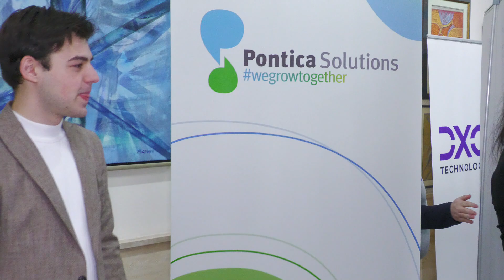Втори ден на традиционния форум "Кариери" в Икономически университет – Варна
Вторият ден от форум "Кариери" 2023 премина повече от успешно. Денят за Аутсорсинг, IT, консултиране и маркетинг беше посетен от стотици студенти от Икономически университет – Варна. Включиха се 21 организации.
Традиционният форум „Кариери“ в Икономически университет – Варна се провежда присъствено от 27 до 30 март 2023 г. В 11-ото му издание в продължение на 4 дни ще се включат 80 участници (фирми, институции, организации). Висшето училище се стреми да предостави на възпитаниците си среда, която съчетава теоретични знания с практически примери от професионалния сектор. Тази формула за успешно кариерно развитие, изграждане на предприемаческо мислене, социална отговорност и прилагане на меки умения затвърждава устойчивите взаимоотношения между студентите и представителите на бизнеса вече повече от десетилетие.
            • 27 март – Икономика, администрация, производствен бизнес, търговия, логистика и др.
            • 28 март – Аутсорсинг, IT, консултиране и маркетинг
            • 29 март – Финанси и счетоводство
            • 30 март – Туризъм